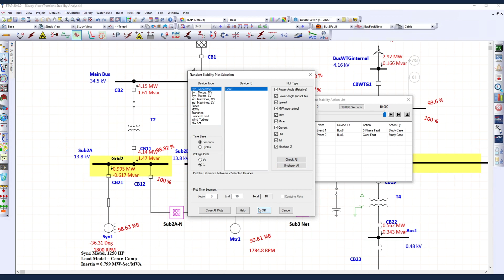Why you should attend the ETAP Digital Innovations Conference 2023!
- ETAP CEO Tanuj Khandelwal invites you to join our upcoming virtual ETAP Global Conference, where we will explore the latest trends and technologies in electrical engineering and the digital transformation of power systems!
Digitization of design & operation is inevitable to meet today’s need for more resilient, efficient, and reliable power systems and of course the sustainability goals for a net-zero tomorrow.
Over 3 day event we will focus and deep dive into best practices for:

  * Electrical Safety & Reliability
  * System Operation & Automation
  * Sustainability

All of which are paramount to drive Electricity 4.0 into everything we do.

To learn about the latest industry developments and solutions, register today

We look forward to meeting you online to continue our decarbonization and sustainability journey together.